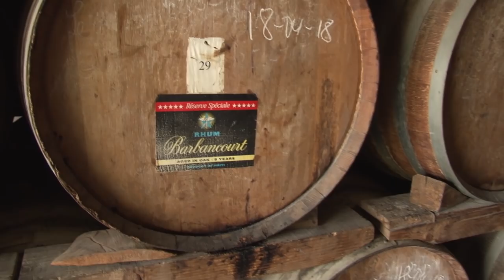TIA&TW: Haiti Today - History & Culture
Episode 2135: Haiti Today - History & Culture
While on location in the Republic of Haiti, THIS IS AMERICA & THE WORLD explores the country's wonderfully vibrant and rich culture. Dennis hears about the exciting and evolving art scene in Haiti and the crucial role Voodoo plays in the culture of Haiti. Dennis also travels to northern Haiti to see a variety of stunning tourism locations available to visitors and gets a personal history lesson about Haiti when he visits the historic sites of the Sans-Souci Palace and the massive Citadelle Laferrière. These dramatic locations tell the powerful story of Haiti's independence and reveal that Haiti is far more than negative news stories but a country of immense depth and rare beauty.